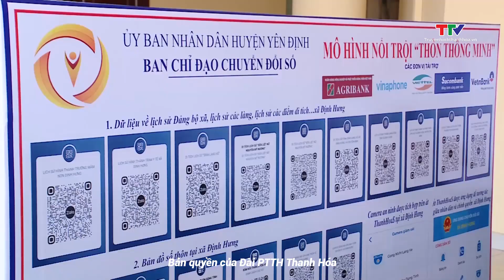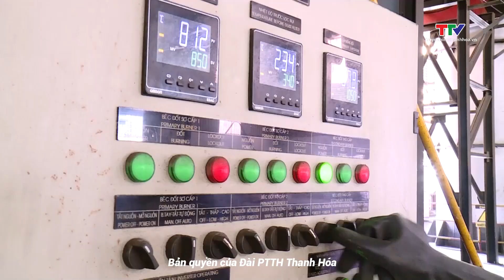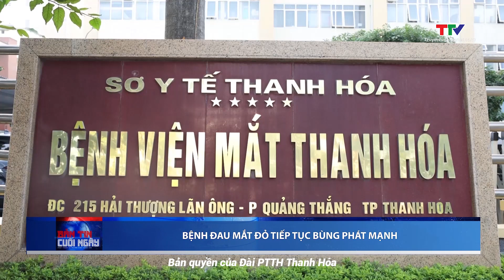Bản tin thời sự cuối ngày 9/10/2023